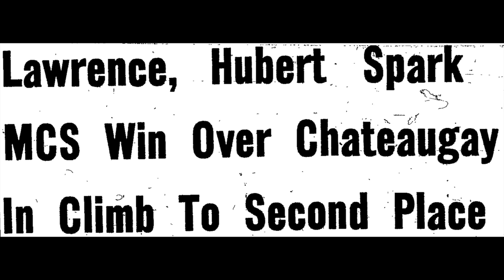1968 02 02 Chateaugay 52 @ Massena 57